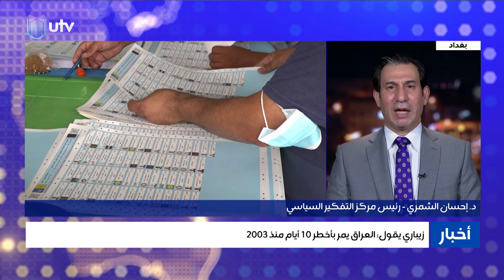الشمر: مبادرة الحكيم تنسف الأغلبية التي يدعو لها الصدر، والقوى التقليدية تريد العودة لتقاسم الحكم